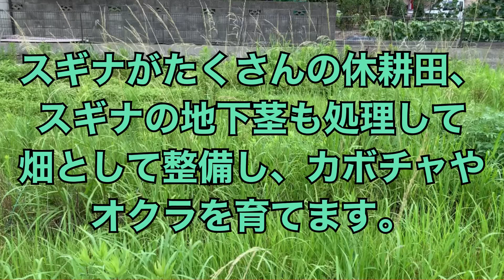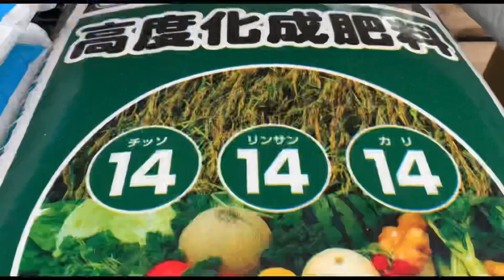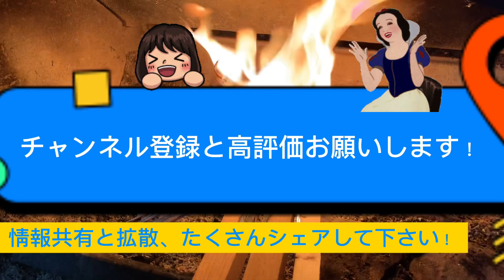スギナがたくさんの休耕田、スギナの地下茎も処理して畑として整備し、カボチャやオクラを育ってます。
水はけの悪い休耕田、スギナの地下茎がビッシリ埋まっています。

ここを掘り返して土とスギナの地下茎を分離し、地面の高低差をつけて水やりの手間を省き、カボチャとオクラを育てます。

長年休んでいたこともあり、土にはそれなりに養分があります。

カボチャやオクラに吸わせてリセットし、その後は灰と窒素固定でこやしてから、また一般作物を植えるローテーションに持ち込みます。